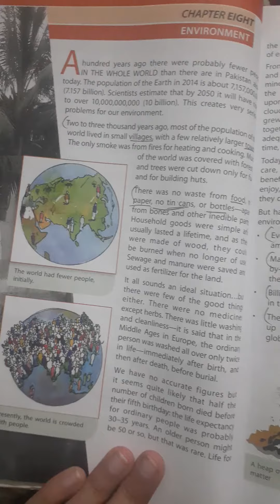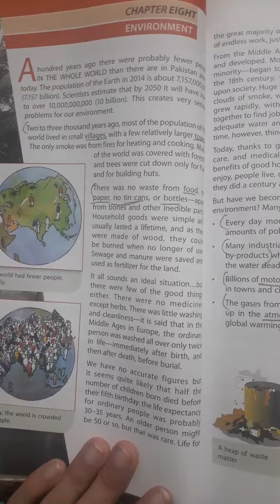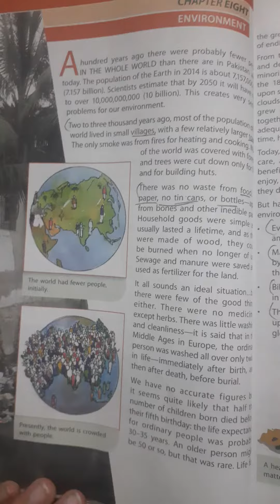Class: vii subject: Geography